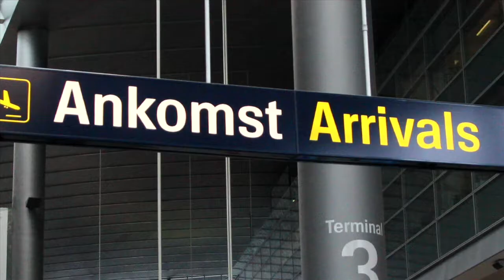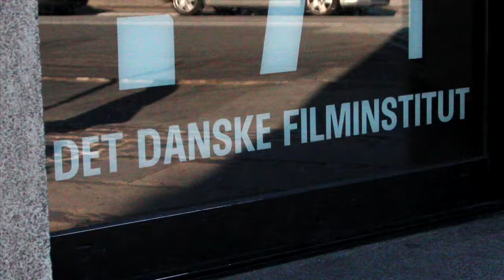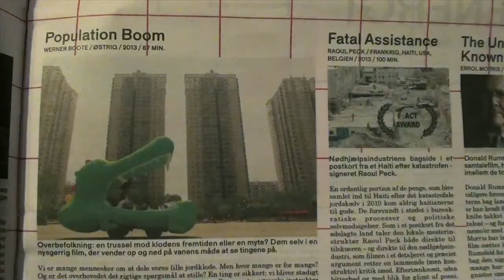A CPH:DOX Guide to Copenhagen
Made by:
Anna Winding-Lauesen,  Fie Liv Bratfeldt Jacob Yoon Nossell